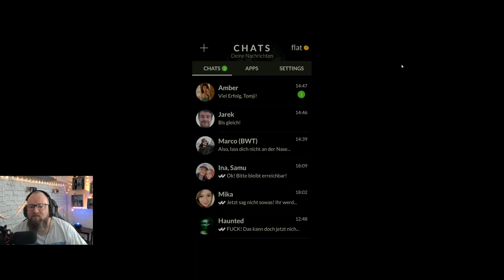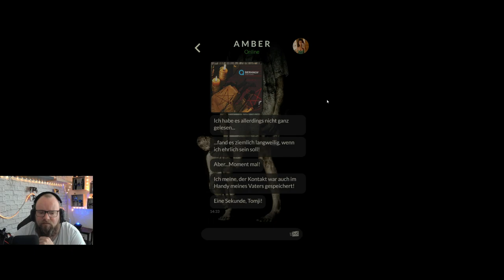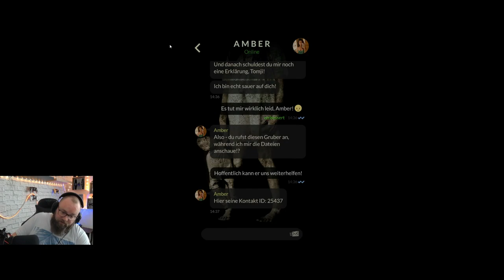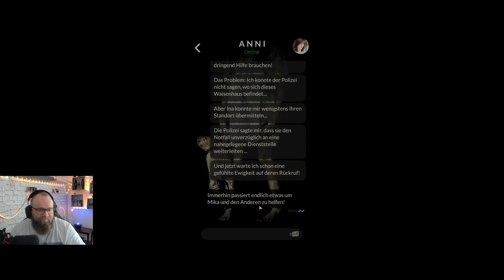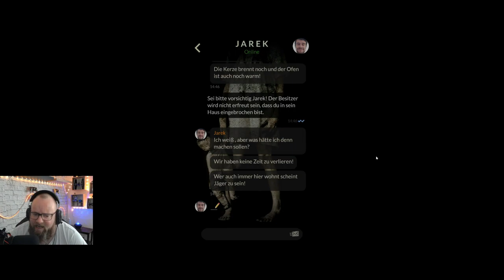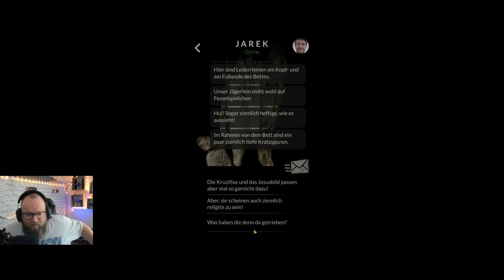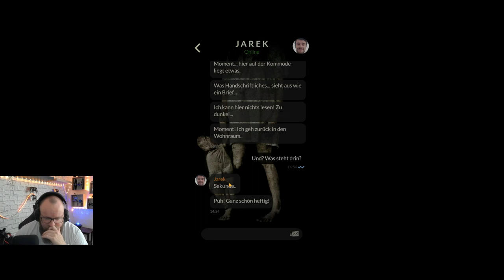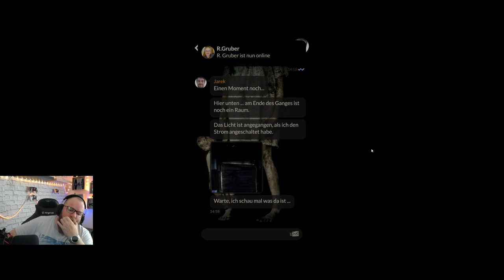ORPHANS: Die Waisen ☆TEXT HORROR☆ 020 - Der Stoff aus den Horrorfilme gemacht sind